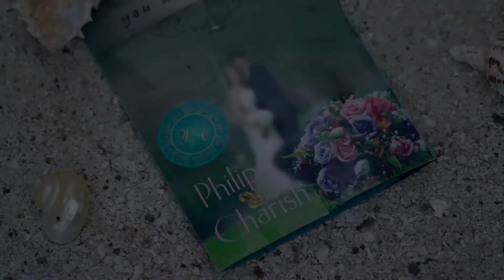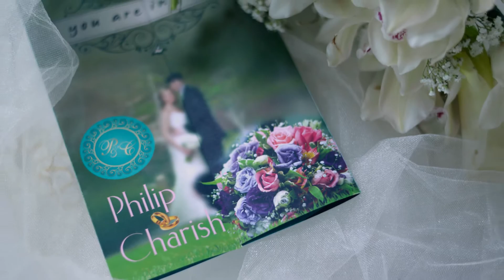Philip & Charish June 28,2014 By: VA San Diego Studio